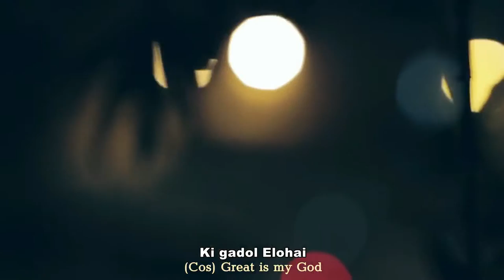Joshua Aaron - Gadol Elohai/How Great Is Our God (With Lyrics)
How great is our God in Hebrew by Joshua Aaron

Lyrics
Chorus:
Gadol Elohai
Shiru ki Gadol Elohai
Kol echad Yirei
Ki gadol Elohai

Bridge (Name above all names):
Shem me'al kol shem
Otcha raui le'halel
Libi yashir ki gadol Elohai